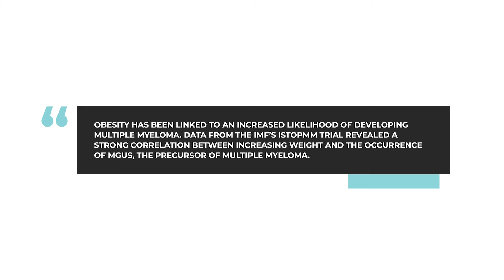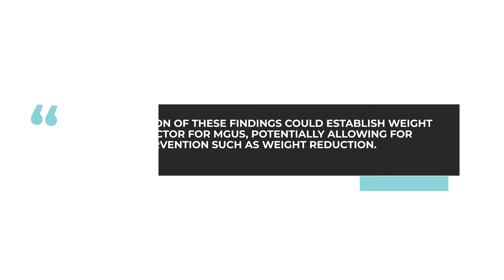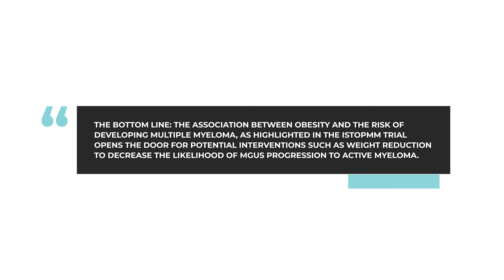Does being overweight increase the risk of developing multiple myeloma?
In this week's AskDrDurie, myeloma expert Dr. Brian G.M. Durie answers the question: Does being overweight increase the risk of developing multiple myeloma?

Category
Nonprofits & Activism
License